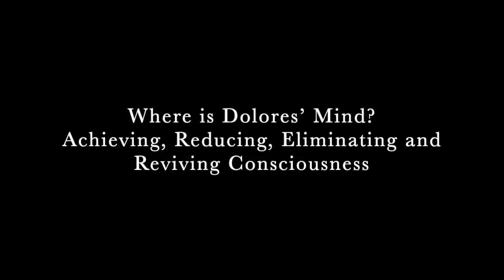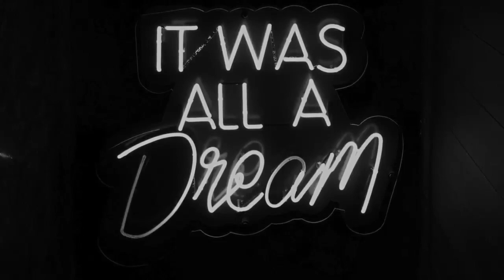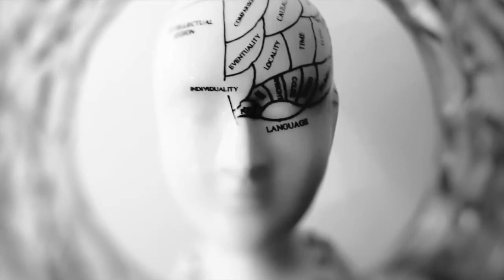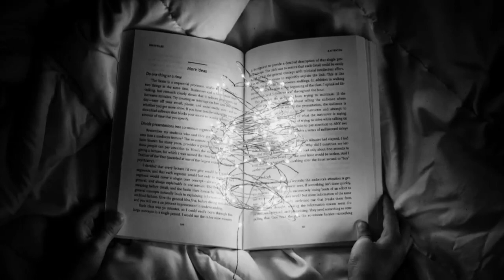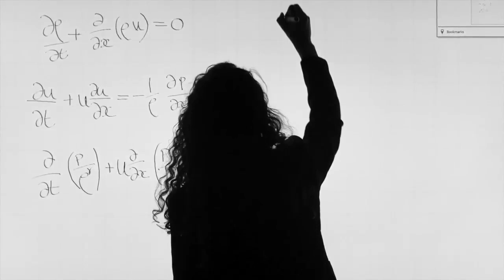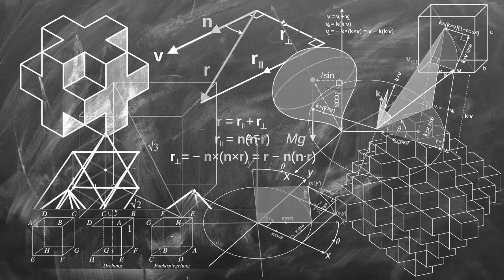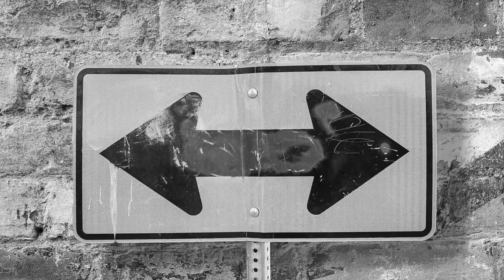WESTWORLD - HBO (PT1) | WHERE IS DOLORES' MIND?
EXCERPTS FROM THE BOOK, 'MEANINGFUL DISPLACEMENT'
By Lior Rosenfeld

In Season Three of HBO’s Westworld, the focus is on the question of free will. This question is driven by the “mind-body problem” which emerged out of the influence of mechanical physics on modern thought. At the beginning of modernity, the physical world was understood as a mechanical clock. As a result, human freedom had to be understood as free will, that is, the ability to overcome one’s natural determined physical conditions. According to Aristotle, human beings are free when they take responsibility for their actions. When they have a good reason to act a certain way, that is when they transcend their natural inclinations and desires. And as free agents, their decisions have the power to cause effects in the world. But according to the reductive physicalist approach, which Westworld adopts, that cannot be true, since any subjective aspect of human experience can be reduced to brain activity - to objective physical reality. This means that any choice human beings make could be traced back to the brain, and be explained in terms of brain processes. The question one should ask then is what came first. And according to the reductive physicalists, brain activity always precedes the decision to act in this or that way. For them, consciousness is an epiphenomenon, meaning that it doesn’t add anything to our experience of the world, and as such, our experience can be explained objectively all the way down. Dolores, an Android, realized in the Third Season that she cannot find her mind in Westworld, a determined perfect artificial world. She realized that she can only find her mind in the actual world, with other human beings, in which the future can be opened to difference. Since when it does, the past that was given to her by the mad scientists of Westworld can be revived, rather than determining who she is.

In this video:
Aristotle// René Descartes// Plato // Westworld an HBO show// Immanuel Kant // Ludwig Wittgenstein // Martin Heidegger // Søren Kierkegaard

WESTWORLD - HBO (PT1) | WHERE IS DOLORES' MIND? | (The Question of Free Will)